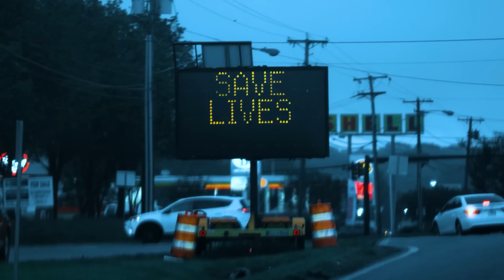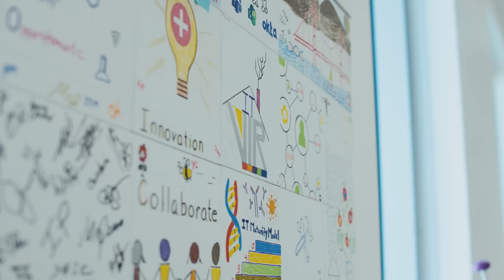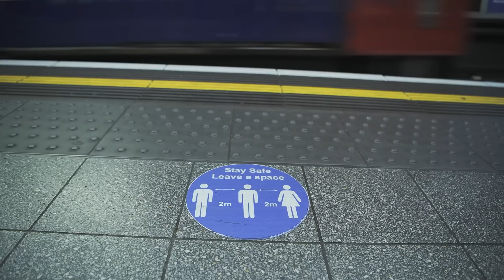Vir Biotechnology: Harnessing the Power of Immunology to Fight Infectious Disease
Infectious pathogens such as viruses spread fast and can mutate quickly. New pathogens are emerging more frequently than ever as shrinking natural habitats and the ease of global travel bring humans in closer and more frequent contact with other species. When it comes to another pandemic, the question isn’t if there will be one but when, which is why it is critical we be prepared with a broad arsenal of tools that we can quickly deploy against the infectious disease threats of the future.

Vir Biotechnology is a commercial-stage immunology company boldly focused on delivering a world without infectious disease. Vir’s current focus is on combining industry-leading immunologic expertise with the latest scientific technologies and innovations to address serious diseases including hepatitis B (HBV), hepatitis D (HDV) and HIV/AIDS, as well as global pandemic threats such as influenza and COVID-19. The company has a proven track record of bringing new therapeutics to people around the world, including an antibody to treat Ebola that is recognized by the World Health Organization for its impact and a monoclonal antibody therapy delivered to the world in just 15 months.

Since its founding, Vir has been on the front lines of harnessing immunological insights to fight pathogens, including those with pandemic potential, and that mission matters now more than ever. Vir aims to achieve significant positive global impact and is moving with urgency – because patients are waiting.

Discover the story of the science, the vision and the people at this incredible company